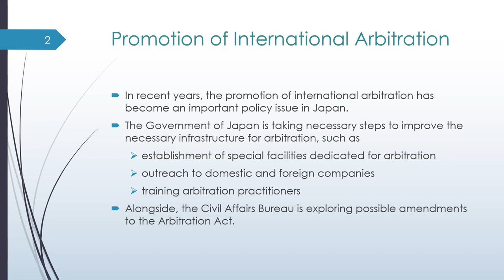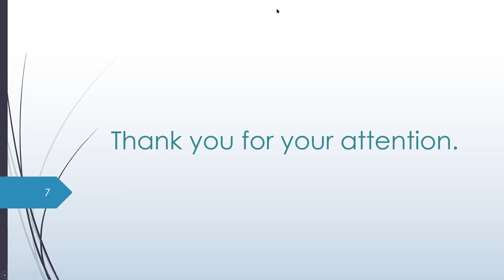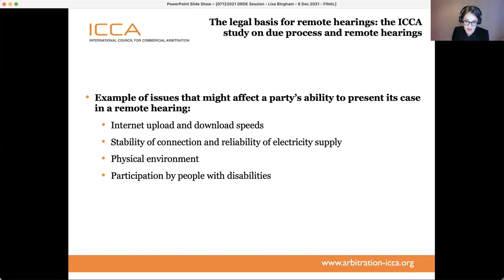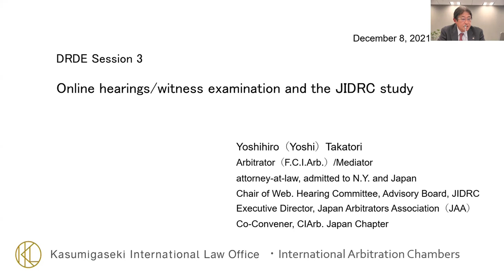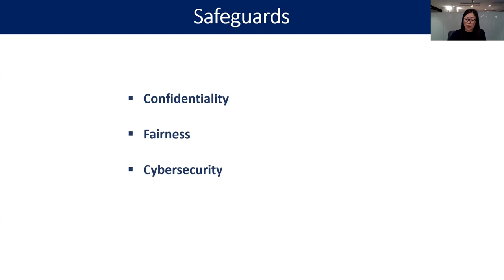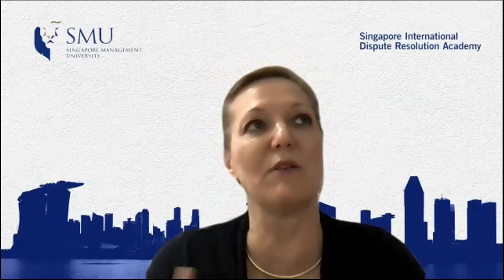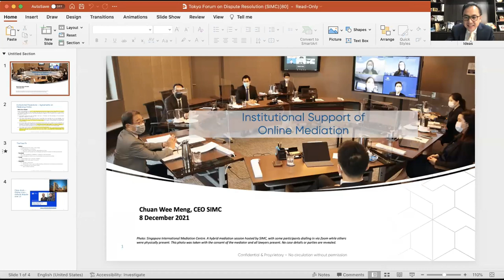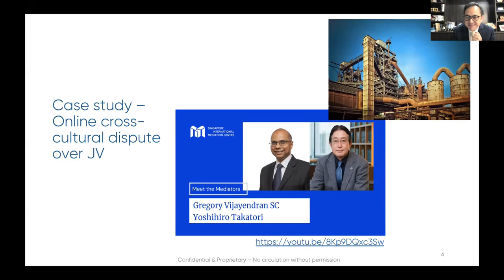【英語】2021 Tokyo Forum on Dispute Resolution, Session 3（法的紛争解決に関する東京フォーラム2021 セッション３）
During 7 - 8 December 2021, UNCITRAL, ICSID, and the Ministry of Justice of Japan jointly held the 2021 Tokyo Forum on Dispute Resolution to discuss the agenda: "Enhancing the Principles of Dispute Resolution in the Digital Economy".

This is a video recording of Session 3, in which the topic “Stocktaking of Developments in Dispute Resolution in the Digital Economy (Part Ⅱ)” was discussed.

2021年12月7日及び8日，法務省は，国連国際商取引法委員会（UNCITRAL）及び投資紛争解決国際センター（ICSID）と共同で「法的紛争解決に関する東京フォーラム2021」を開催し，デジタル経済において法的紛争解決の諸原則を強化していくためには何が必要かという観点から議論を行いました。

本動画は，セッション３として，紛争解決の発展に向けたストックテイキングに関するUNCITRALプロジェクトについて，パート１・２の２部構成のうちのパート２の議論の様子を録画したものです。

なお，以下の一般社団法人日本国際紛争解決センター（JIDRC）のホームページに詳細なプログラムを掲載しています。